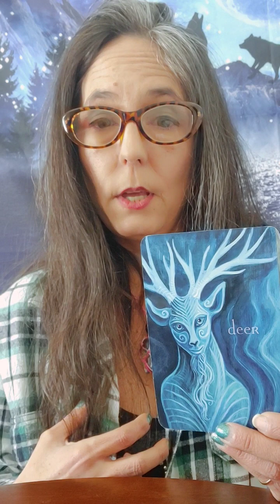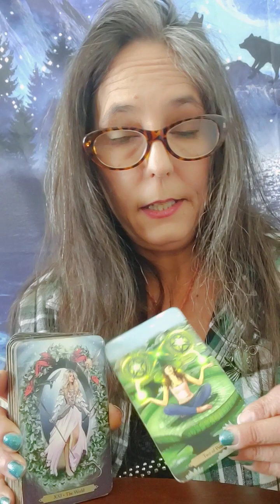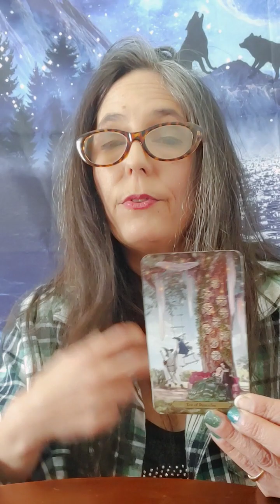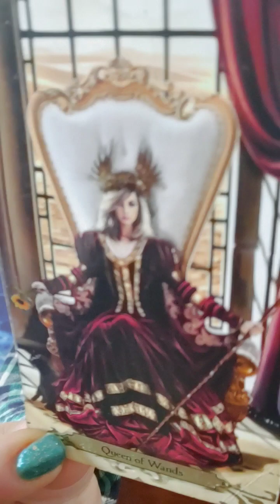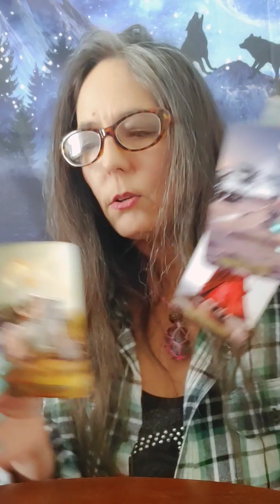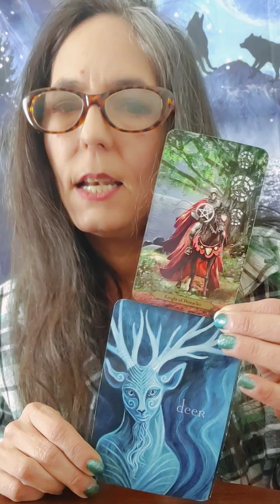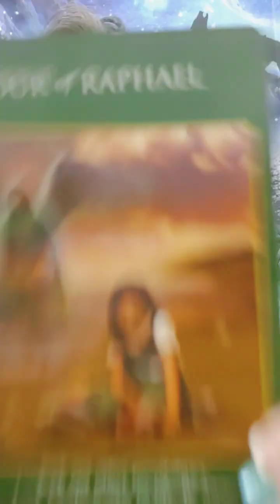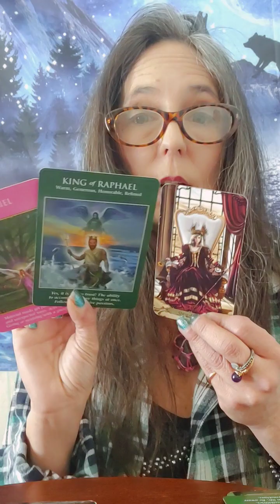Virgo March Energy Forecast 🌞🦌💗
Hi this is Gwyn. Im here with messages from Spirit for the Virgo collective. This is a general reading.

Blessings